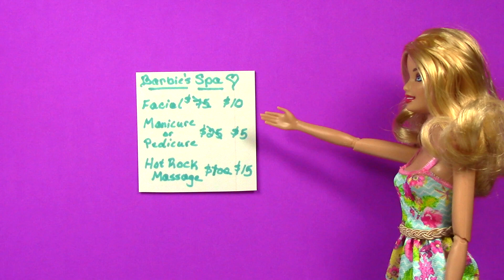Frozen Anna and Elsa Barbie Dolls Go To Barbie Spa Frozen Parody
Frozen Princess Anna and Queen Elsa visit Barbie's new spa.  Anna and Elsa decide to get a play doh hot stone massage and play dough facial. Barbie uses play doh cans as furniture.  Frozen Anna is concerned that she and sister Elsa are the first customers.  Elsa and Anna discover Barbie is not very good at her job.  This Frozen parody video features Anna and Elsa of Arendelle Barbie dolls, Barbie I Can Be Snowboarder and Dorothy doll [Legend of Oz]. This toy video was made by Toy Collector TV.

Frozen Elsa and Anna at MiWorld OPI Nail Salon with Snow White and Cinderella PART 2